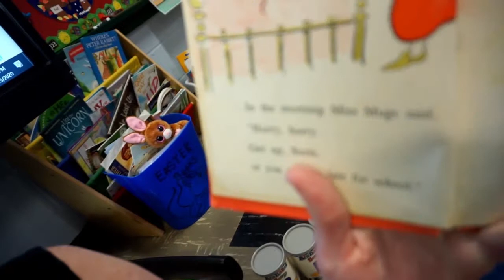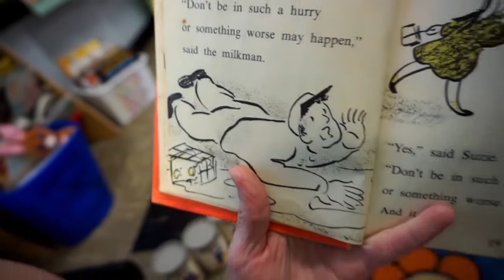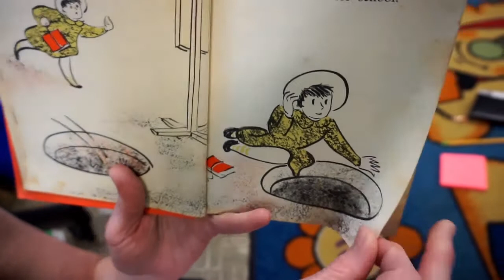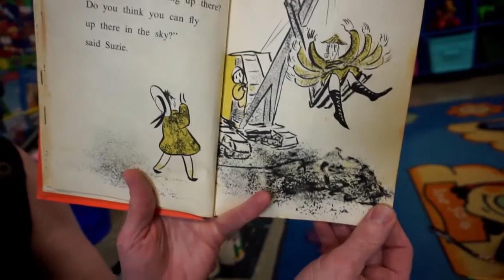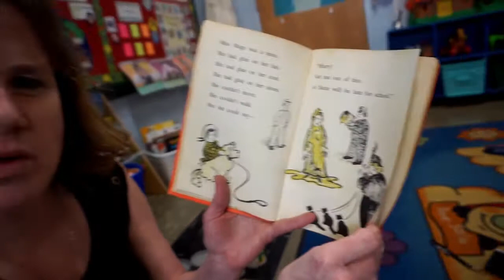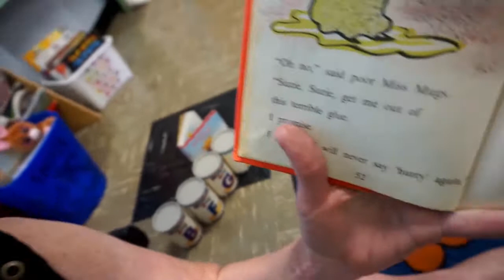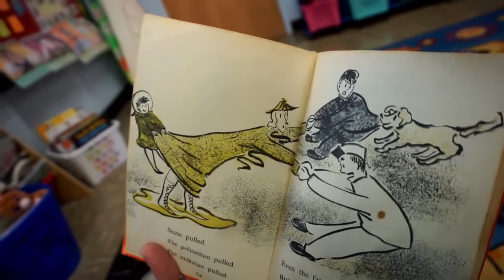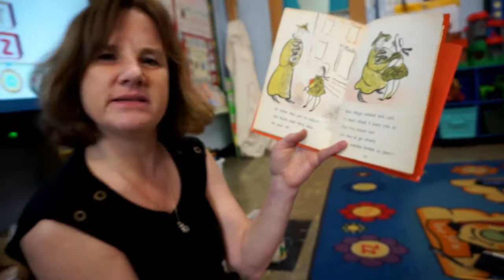Hurry Hurry by Edith Thacher Hurd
When Suzie's parents go away, Miss Muggs who is always in a hurry comes to stay with her, and the sitter's great hurry leads from bad situation to worse.